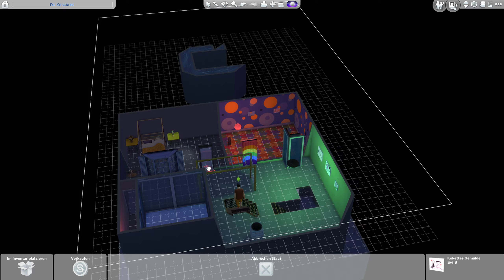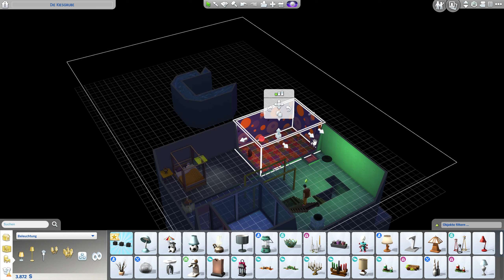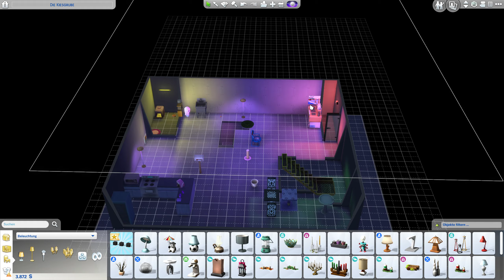Wunderschöne Beleuchtung und Deko! – Sims 4 (mit Mods) [#063]